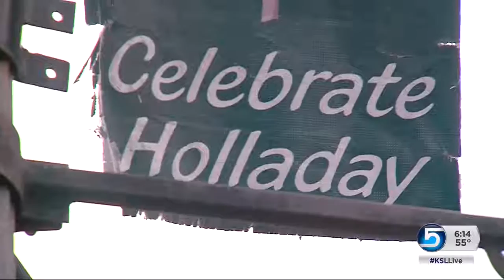Holladay undergoing growth with new development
Big changes are happening in Holladay as the city has been going through a major facelift. News Specialist Keith McCord was there for another big unveiling.